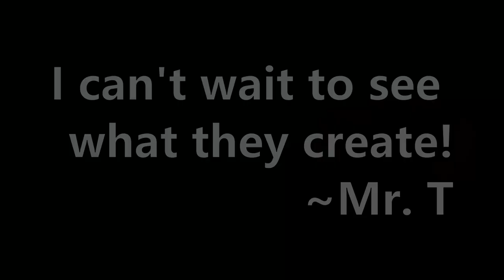OHS TV Studio 2024-2025 Staff Introductions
We're bacccccck!!!
Check out the new OHS TV Studio staff for the 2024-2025 school year. I can't wait to see all the awesome things this group creates. We had an awesome first week back to school.